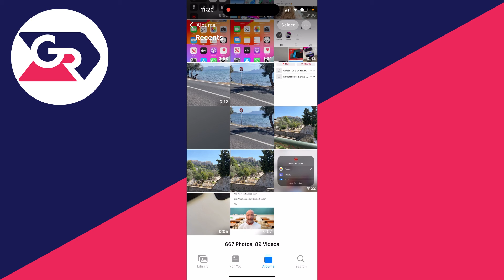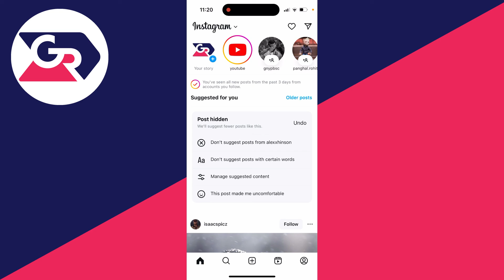How To Download Reels From Instagram - Full Guide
Learn how to download reels from instagram in this video.

GuideRealm